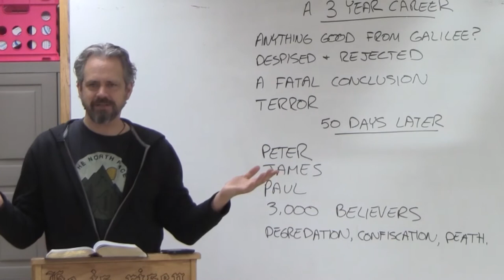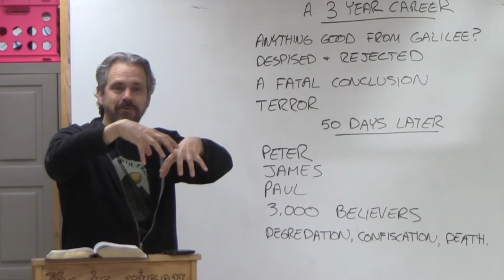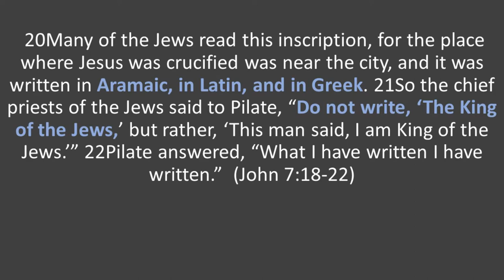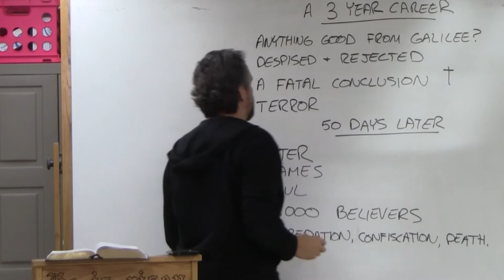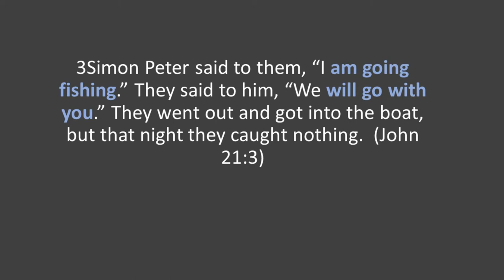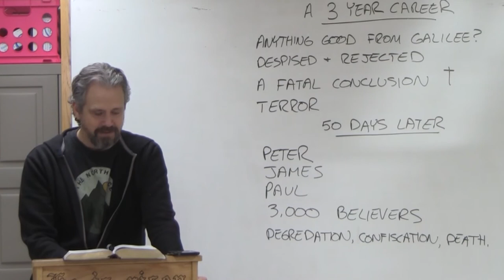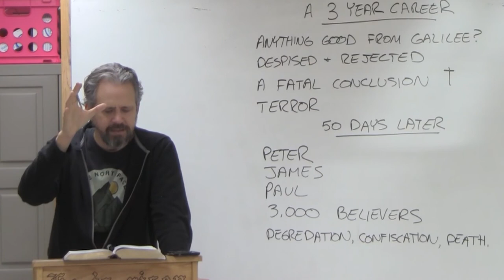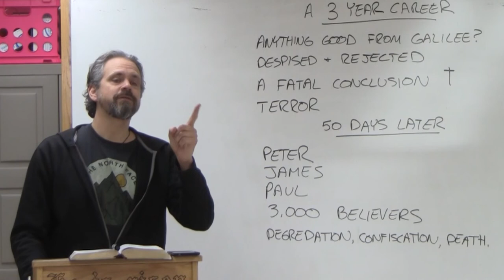Lecture #3 '50 Days In 30 AD'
Lectures on the Historical Data About Jesus Christ
Bible Study, Sermons, Tony Woods, Tony the Preacher